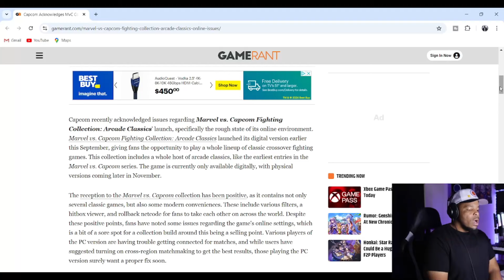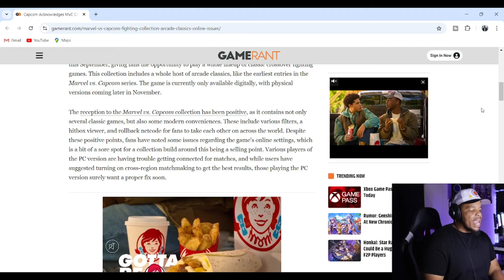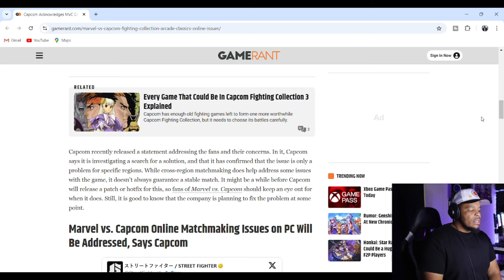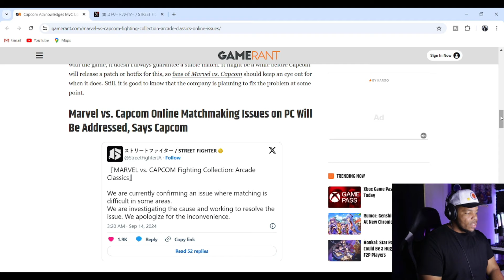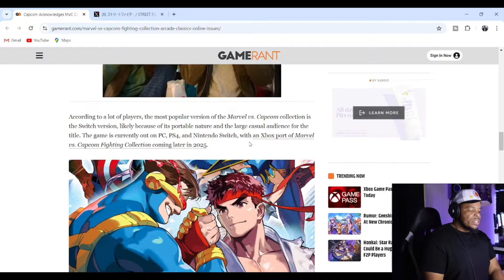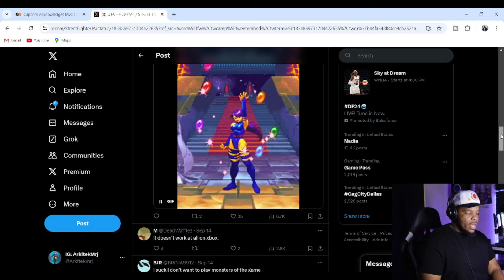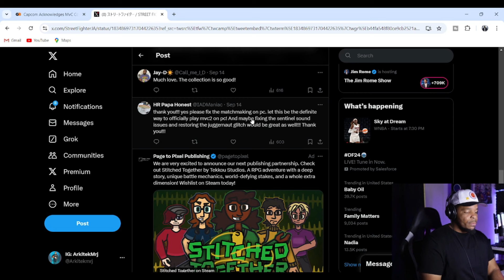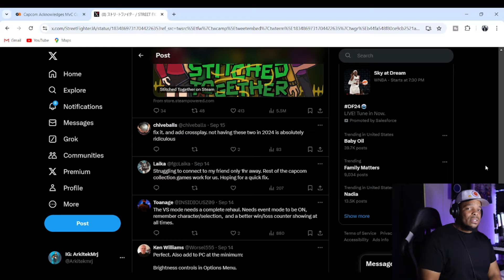Marvel vs Capcom Fighting Collection has ONLINE PROBLEMS ALREADY??!!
Marvel vs Capcom Fighting has been fun and I have been playing this classic for the past week. There has been some issues playing online at the moment that many of players have noticed. I wonder what's the timeframe of Capcom fixing these online issues. Let me know if you have been having problems with the online mode on Marvel vs Capcom Fighting Collection.